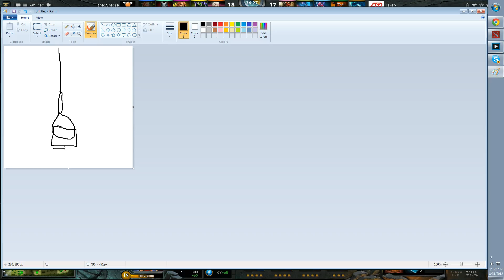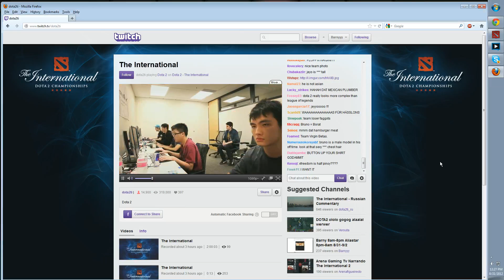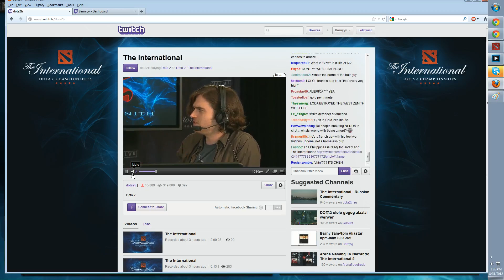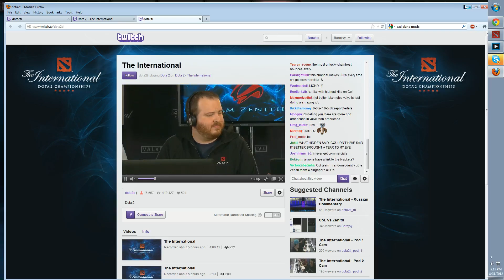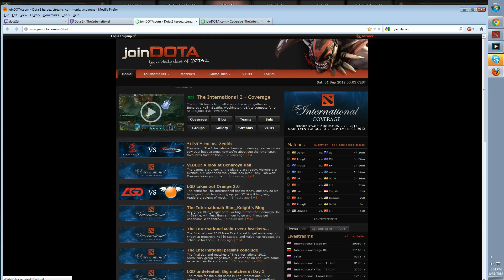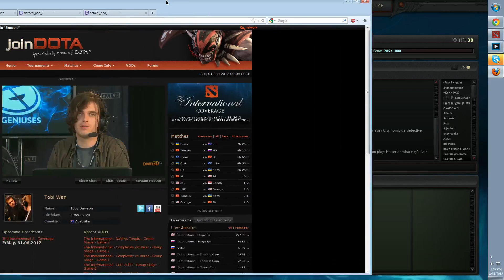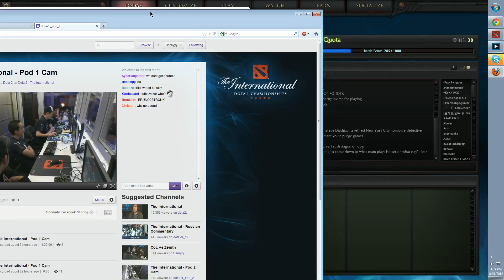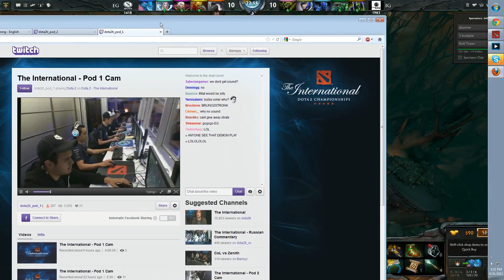(31 August 2012) CoL vs Zenith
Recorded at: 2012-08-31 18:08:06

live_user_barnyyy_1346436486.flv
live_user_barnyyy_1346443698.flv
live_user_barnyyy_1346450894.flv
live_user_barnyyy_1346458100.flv